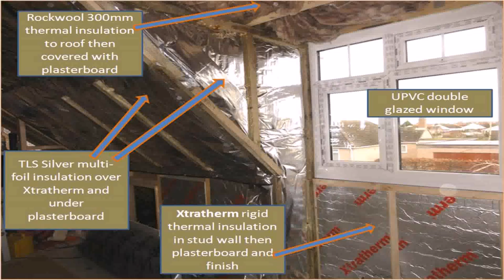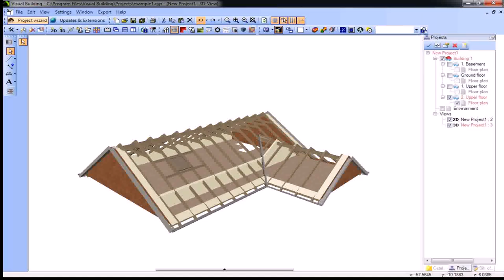Buy Car NY 5% DP